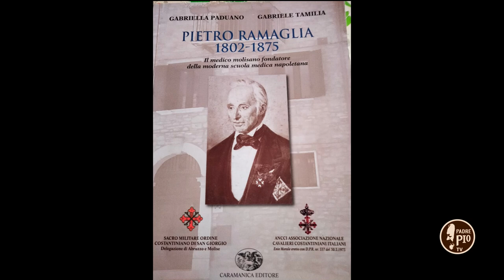Pietro Ramaglia: il medico molisano fondatore della moderna Scuola Medica Napoletana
In studio, ospiti di Leonardo Fania, Gabriella Paduano e don Gabriele Tamilia, autori dell’ultima pubblicazione su Ramaglia